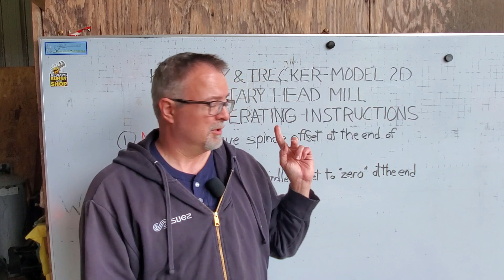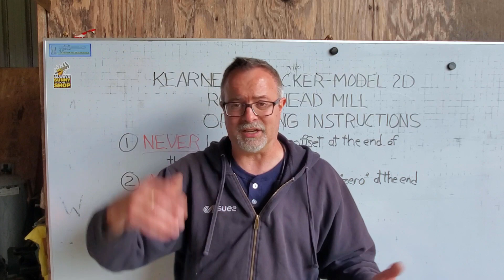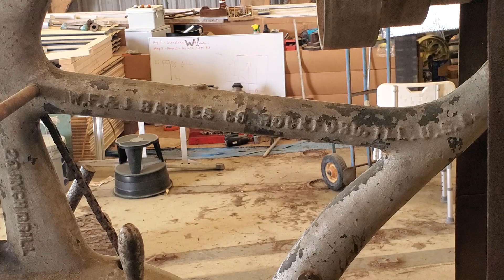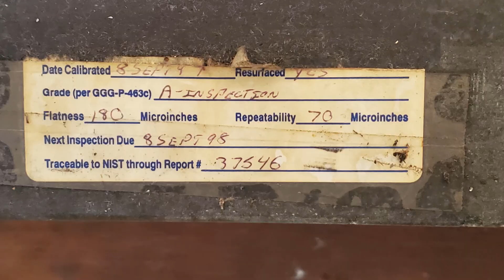Two New Machines and a Sad Tale of Their Journey Home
This is a brief overview of two new machines for Engineers Workshop (now officially a MakerSpace?) and a sad tale of their journey home. Sneak peek - here's another machine I'll be showing you